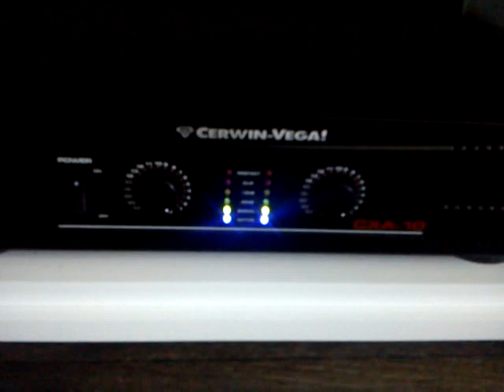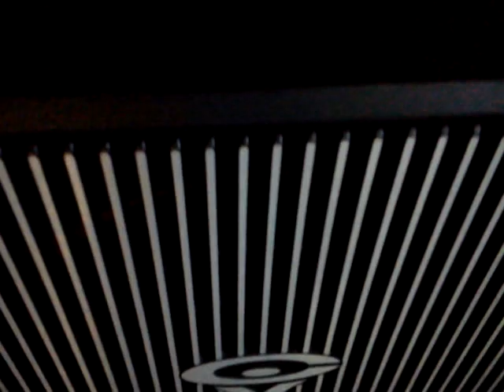Cerwin vega xls 215 - cxa 10 - hfa 18sx